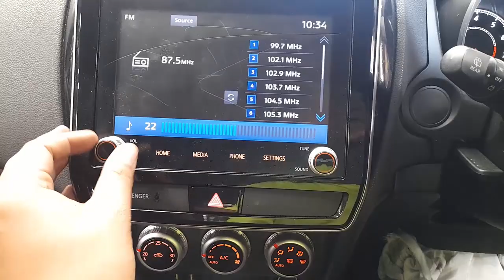WRECKING 2019 MITSUBISHI ASX 2.0L PETROL C34656 AUTOMATIC ASX PARTS TEST